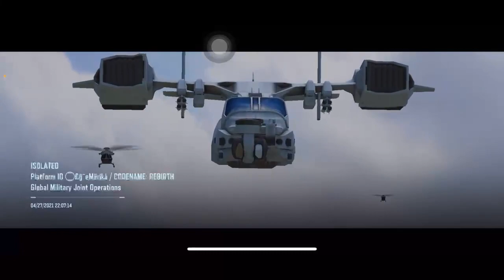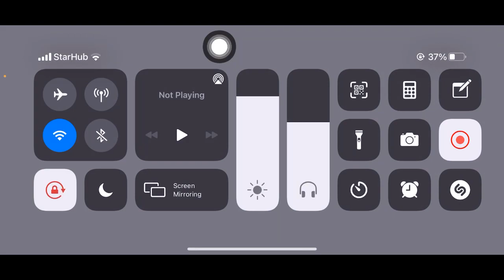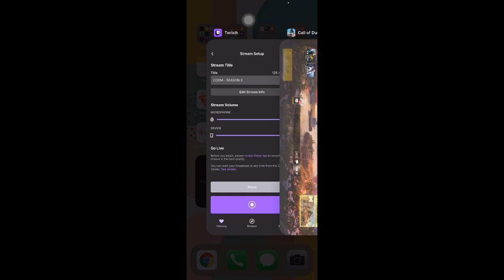Night with the usuals yet again.